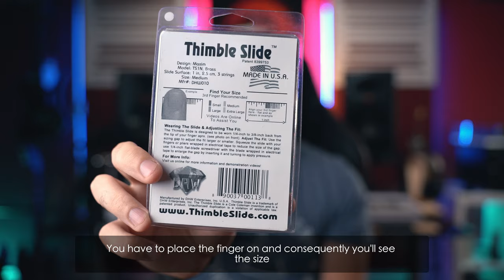BEST Guitar SLIDE EVER? Thimble Slide Maxim | Why this is so innovative?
Slide When You Want, Fret When You Need!

                                           ★ MY GEAR ★

► Guitars:
     ⇢ Gibson Les Paul Standard Honey Burst 2007.
     ⇢ Gibson SG Standard Walnut Limited Edition.
     ⇢ Gibson SG Supra 2013.
     ⇢ B.C. Rich Mockingird Pro X Floyd Rose.
     ⇢ Gibson Les Paul Standard Burst 2008.
⇢ Fender Squier Bass '60 Classic Vibe Daphne Blue ⇢

► Amplifiers:
     ⇢ Driftwood PurpleNightmare
⇢ Marshall JVM 410H ⇢

► Picks:
     ⇢ AgatePick.Guitars
     ⇢ Rombo Picks

► Headphones:
⇢ Beyerdynamic DT 770 Pro ⇢
⇢ Beats Solo 2 ⇢

► Mics:
     ⇢ SE Electronics Gemini 5.
⇢ AKG C451B ⇢
⇢ Shure SM57 ⇢
     ⇢ SE Electronics R1 Ribbon.
⇢ Lauten Audio LA-120 ⇢
⇢ Lauten Audio LA-220 ⇢

► Audio Interface: Presonus Studio 192 ⇢

► DAW: Studio One 4 ⇢
► Monitors: Kali Audio LP-8 ⇢
► Display: Dell U2414H ⇢
► Computer: Mac Pro 6 core (late 2013)